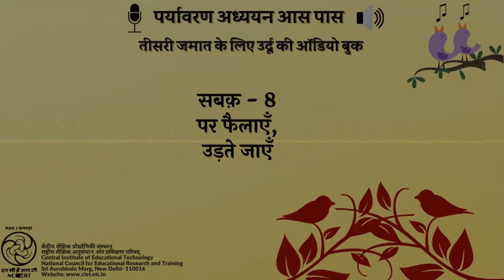सबक 8- पंख फैलाएँ, उड़ते जाएँ